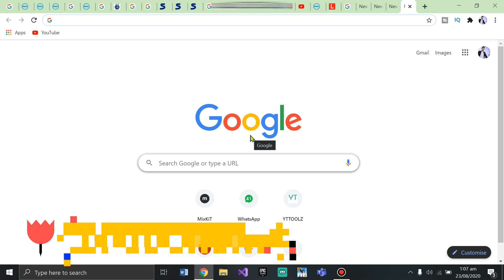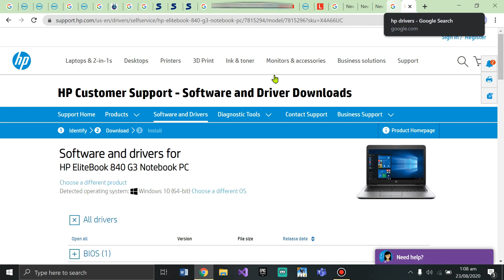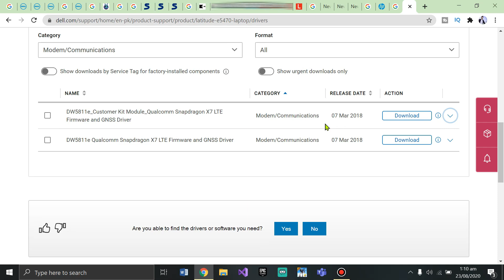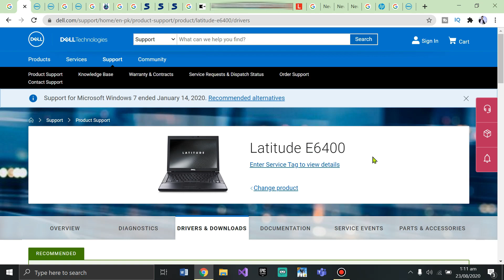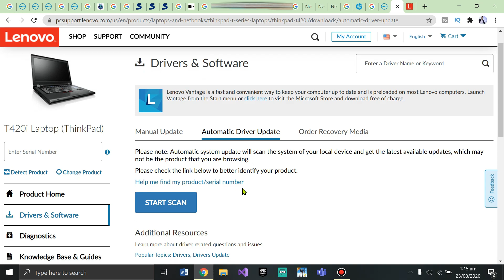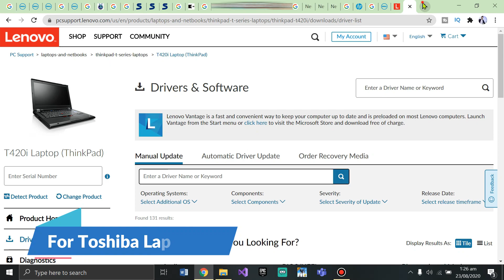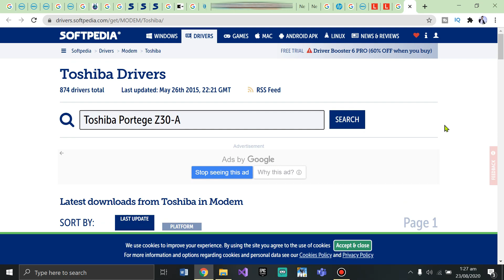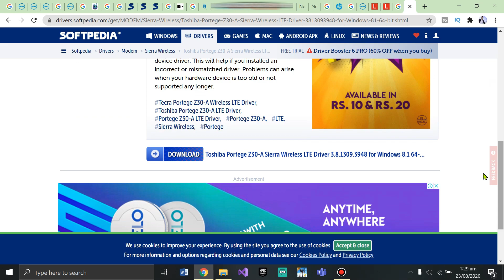How To Install SIM Card Drivers In Laptop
A JAO😎😎

About:

In this video i'm telling you how to install sim card drivers in laptop and by following this method you can easily able to install sim card drivers in hp, dell, lenovo and toshiba laptops.

Chapters:
00:00 Intro
02:09 How to install sim card driver in hp laptop
03:41 How to install sim card driver in dell laptop
07:28 How to install sim card driver in lenovo laptop
09:58 How to install sim card driver in toshiba laptop

🔴 Editor : Kine Master.